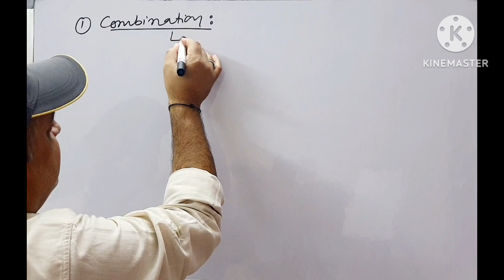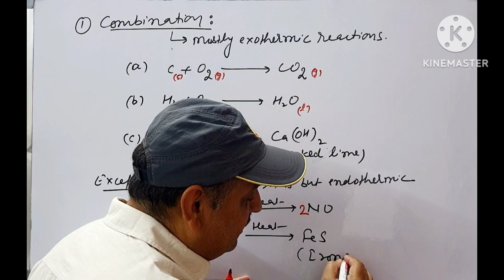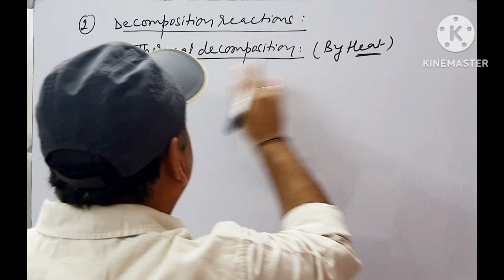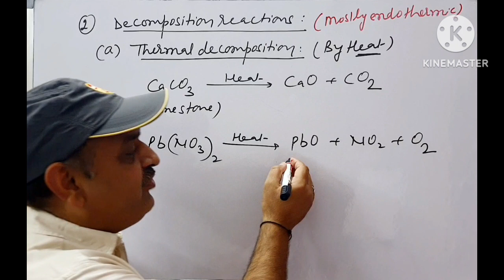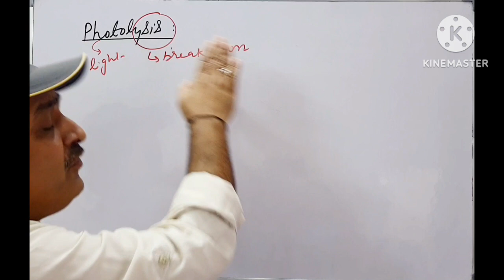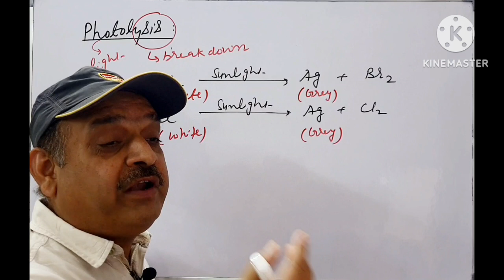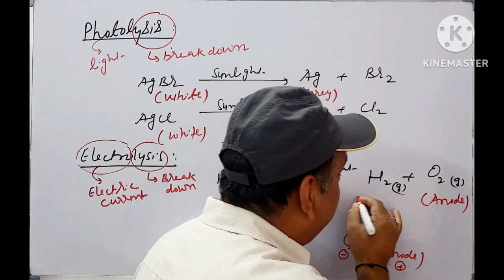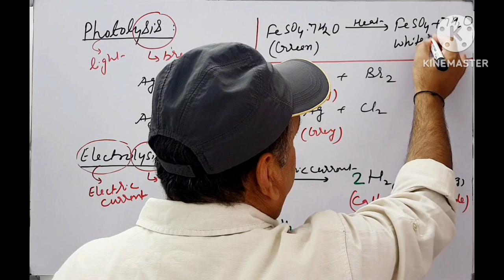Combination & Decomposition Reactions | Class 10 Chapter 1 | Video 3 | @chemistryhour Sanjay Dixit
Watch the video to learn all about combination and decomposition reactions.